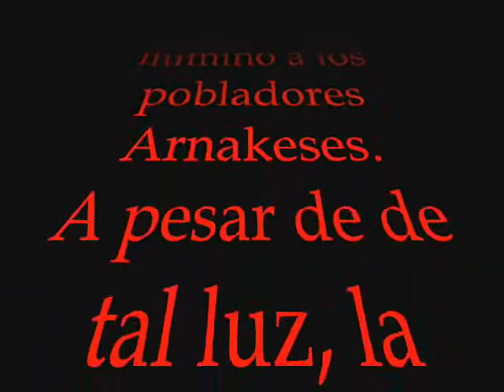La sexta entrega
Parte del film la sexta entrega, algo grasioso y tonto...